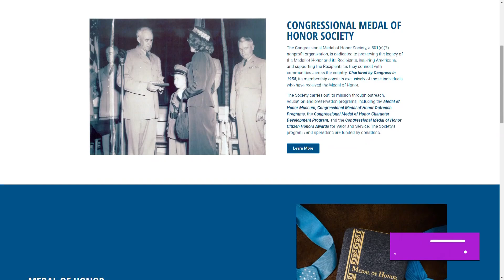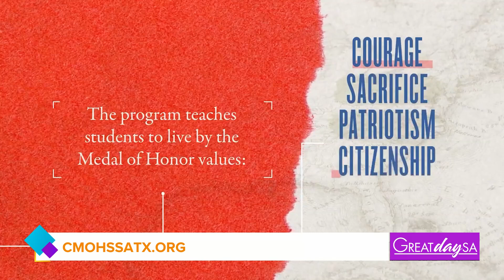Medal of Honor Celebration | Great Day SA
Roma learns more about the Medal of Honor Celebration.